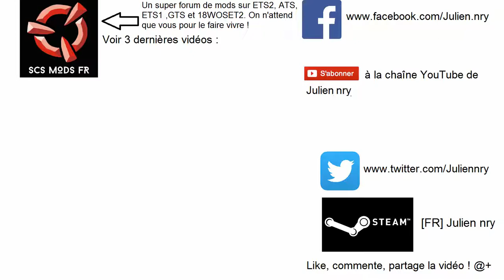Plague Inc | Virus Necroa en normal : scénario Gizeh (Giza) #19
Salut à tous, aujourd'hui on se retrouve sur Plague Inc pour un nouvel échec.

Miiverse : julien nry
Steam : Julien_nry